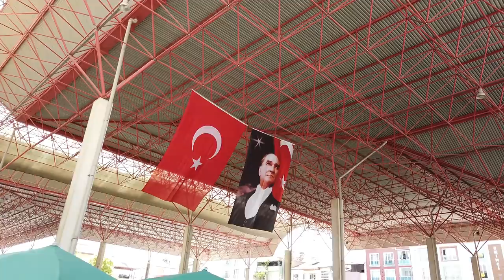Zakupy na BAZARZE z turecką babcią - Burdur VLOG | Kawa po turecku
Merhaba! Dzisiaj mam dla Was vlog z bazaru, gdzie towarzyszyliśmy Nuriego babci w zakupach. Ciekawi? Zapraszam!

Wszystkie moje filmy zawierają polskie, tureckie i angielskie napisy.